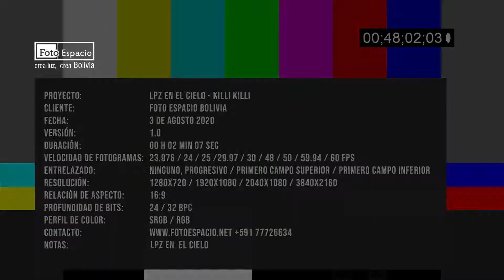LPZ EN EL CIELO - KILLI KILLI - Dron Bolivia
LPZ en el cielo
Mirador Killi Killi
Pequeñas capsulas de vídeo aéreas en la ciudad de La Paz, Bolivia.

En este video se uso un Drone
Phantom3 Advanced

Dron Bolivia